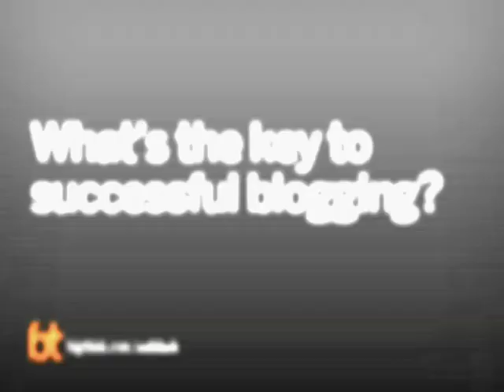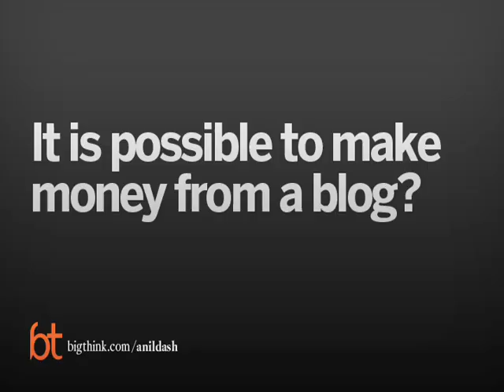How to Make Your Blog Famous | Big Think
How to Make Your Blog Famous
Blogger Anil Dash shares his wisdom on boosting blog traffic and income.
Anil Dash:

Anil Dash (born 1975) is a blogger, entrepreneur and technologist. He is currently the Director of Public Technology Incubator Expert Labs and a partner at ACTIVATE, a media & technology consulting firm.
Previously an independent technology consultant, and a new media developer for the Village Voice, Dash was the first employee of Six Apart, the makers of Movable Type, TypePad and Vox, and served as its Vice President and Chief Evangelist until moving on to Expert Labs. In 2003, Dash was one of four bloggers featured on the PBS series Media Matters. He is also in demand as a speaker at such events as Northern Voice and the Web 2.0 Conference.
Dash's current role is directing Expert Labs, a non-profit, independent group with a mandate to help policy makers in the U.S. Federal Government utilize the expertise of their fellow citizens.
Dash was born and grew up near Harrisburg, Pennsylvania. A long-time resident and vocal fan of New York City, he lived in San Francisco for a time but has now returned to New York City.
TRANSCRIPT:

Question: What’s the key to successful blogging?

Anil Dash:The key to successful blogging is some good friends. I remember reading a fellow, John Gruber, who is a friend of mine on Daring Fireball. They were thinking obsessions and passion were two necessary items, and I think a lot of my favorite blogs have those things. Somebody loves something irrationally beyond the point of all sanity, and just wants to own that topic. When somebody has that kind of passion for what they love, it can be interesting to you even if you otherwise wouldn’t have been interested in the topic.

I think that is really fascinating, so some of the single subject blogs that I’ve seen are amazing. I saw one the other day—it was just about album covers from back in the old vinal days. They took record covers, they cover one at a time, and they talked about who the photographer was, who the art director was, what the impact of that album cover was. It can be about a record that I’ve never heard, and maybe even a group I’ve never even heard of, and they can tell a story about this album cover and what it meant to them and why it’s important. That’s mesmerizing to me. I think those are the great, truly great blogs—somebody has a passion beyond all rationality, and is so excited about it that you can’t help but be excited too.

It’s a little bit of a bittersweet thing that the blogs people discover first are essentially news or pop culture or sports which are things that we’ve had in media for years. Those are good, they are fine. I read them and I think they are important, but it’s always that personal blog that is somebody is telling you about their passion, their hobby, their area of expertise, the thing that they know better than anybody else in the world. Those people are the best bloggers in the world to me.

Question: What specific steps can a blogger take to boost his or her traffic?

Anil Dash:A lot of times people think getting your company or your individual ideas visible on the web involves a lot of tricks. There’s a whole industry called search engine optimization or SEO a lot of it is legitimate. People were doing consulting on trying to get information discoverable in the web, and a lot of it is snake oil.

People feel like Google is this angry volcano monster, and maybe if we throw a goat in there it will help. They just have no idea whether what they’re doing has any science behind it at all. And as it turns out, the fundamental principles are really, really easy. If you want to get a message out on the web effectively, frequently update your content—a blog is great for this. I’m biased because I love blogging, but like any kind of system that lets you frequently update your content, it is going to make sure your information is current, that it’s up to date and it’s also going to let people know that you’re committed to communicating with them over time.

Frequently updating content, and is has to be well-written, well-designed, well-presented. Those sound like little things, but the way information looks and how readable and discoverable it is makes a big difference as to whether people want to share it, and all of the search engines or audio systems people use to discover content are built around links.